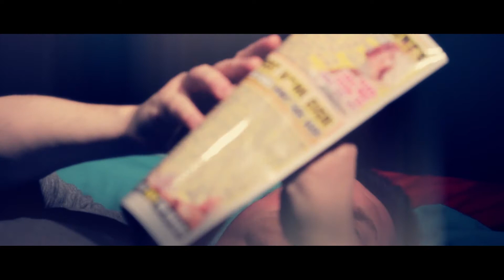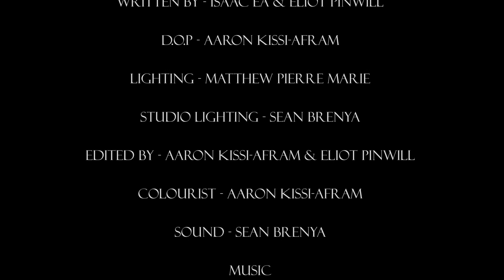Damnable (The Boogeyman - Stephen King)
Two children have died. police are investigating the whereabouts of their father Chris who fled the crime scene, he enters a brothel to seek refuge and to come clean about the events that brought him to the seedy place. But is he really as innocent as he claims? could the prostitute he speaks to be in grave danger?